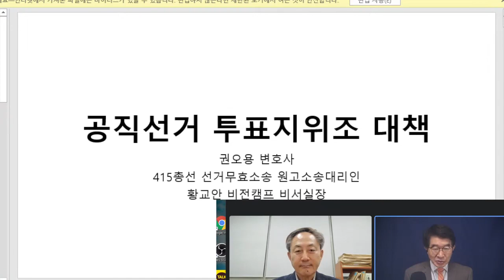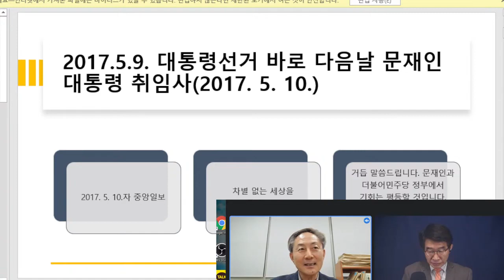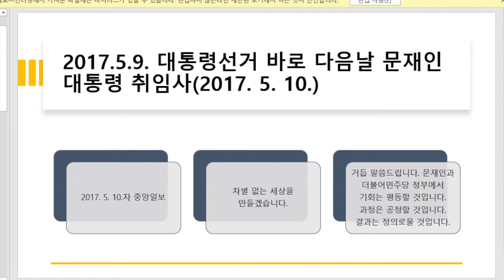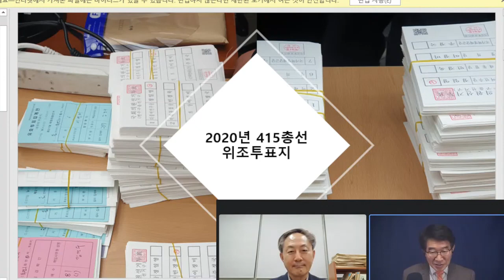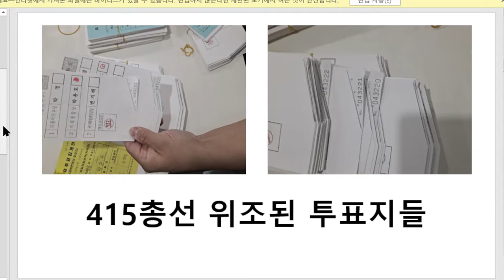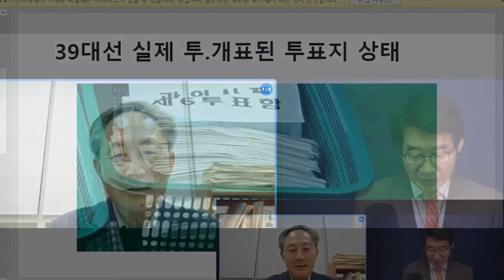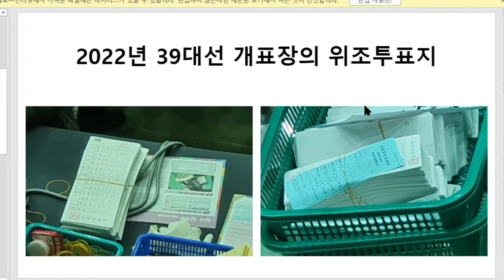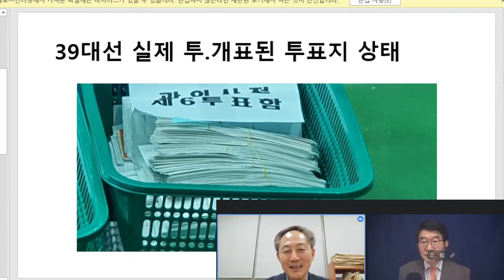이건 위조투표지들이야! / 권오용 변호사, 3.9대선 개표소 관찰기 / 전산조작에 맞춰 대부분 투표지를 개표일 이전에 맞춰놓은듯한 느낌 [공병호TV]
- 출처: 위조투표지 제조 문제, 정말 심각하다 / 6.1지방선거, 어떻게 막을 수 있나 / 권오용 변호사 (03/29/2022) [공병호TV]/

Bitcoin : 3MTW849AkP2ftLeSK2teZHMmzLu7Z83s9U